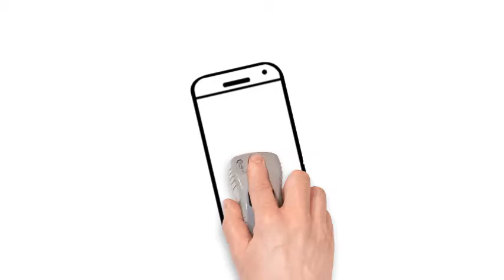RCS Intro (Doodly)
Red Cat Studios Group: effective communication in foreign languages

We can create and/or translate business visual content in your clients' languages, so you don't have to.

An example of a quick Intro in Doodly-style.
Visually effective and cost effective.